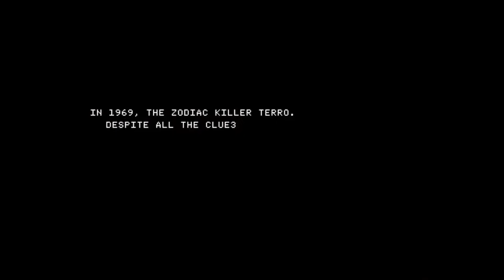Watch Dogs 2 - Zodiac Killer Mission Trailer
Pre-order Watch Dogs 2 on PS4 and get access to an extra mission: Zodiac Killer.

Mission Details:

An unwanted ghost of San Francisco’s past has resurfaced after fifty years. A killer is staging the bodies of his victims all over Oakland like the infamous Zodiac Killer of the Sixties, and he’s taunting the police and news outlets with coded messages. Will you succeed in decrypting the messages and hunting down the copycat?

Rated Mature: Blood, Intense Violence, Nudity, Sexual Themes, Strong Language, Use of Drugs